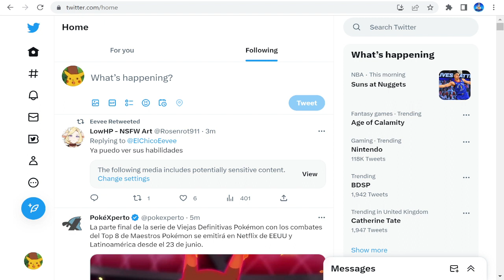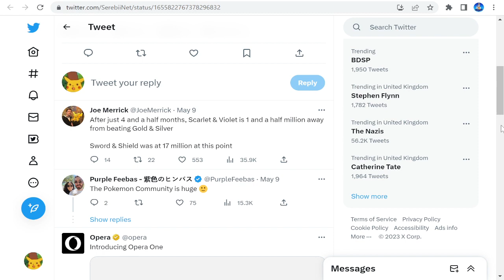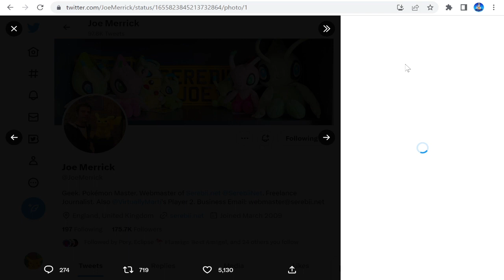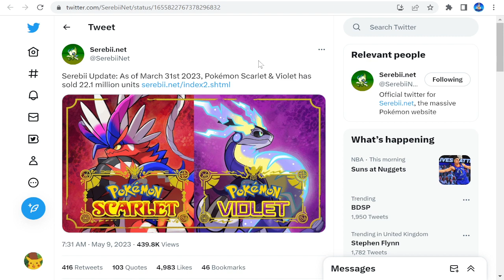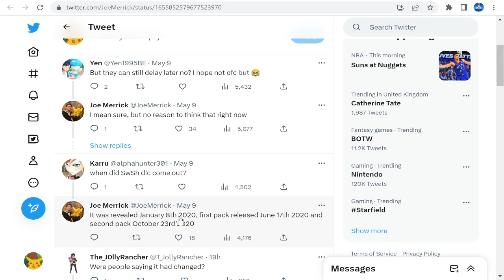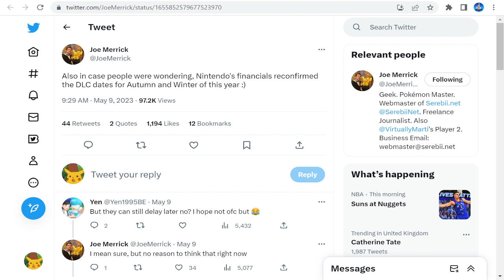TEAL MASK & INDIGO DISK DLC 2023 RELEASE DATE CONFIRMATION | Pokemon News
Member Shoutouts

Premium Members

The Pokémon Scarlet and Pokémon Violet games, the newest chapters in the Pokémon series, are coming to Nintendo Switch later this year. With these new titles, the Pokémon series takes a new evolutionary step, allowing you to explore freely in a richly expressed open world. You can experience a new style of adventure, with a world that you’re free to explore at your leisure and not in an order dictated by the story. the game features as normal box legendary pokemon.
Koraidon is a Legendary Pokémon you can meet in Pokémon Scarlet, and Miraidon is a Legendary Pokémon you can meet in Pokémon Violet. These two Pokémon are said to have powers that far surpass those of other Pokémon, Pokemon Scarlet & Violet are looking to be the best game to date, lets hope they live up to the hype upon release